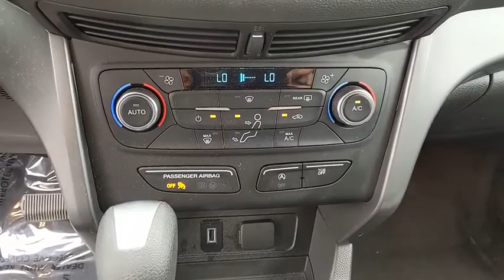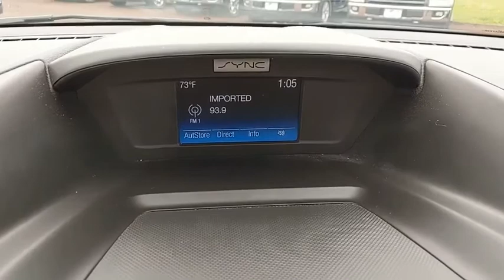2017 Ford Escape Baltimore, Wilmington, White Marsh, Rosedale, MD P2891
Magnetic Metallic Used 2017 Ford Escape available in Baltimore, Maryland at

SAVE THOUSANDS FROM NEW WITH A BETTER WARRANTY!!! FOUR WHEEL DRIVE!!! FORD SYNC WITH BLUETOOTH!!! REAR VIEW CAMERA!!! REMOTE KEYLESS ENTRY!!! 17 INCH ALLOY WHEELS!!! FORD CERTIFIED 7YR/100,000 MILE WARRANTY!!! ASK US ABOUT OUR AL PACKER ADVANTAGE!!!Recent Arrival!Clean CARFAX. Odometer is 8493 miles below market average!2017 Ford Escape SE 4WD Gray 6-Speed Automatic EcoBoost 1.5L I4 GTDi DOHC Turbocharged VCTAwards:* 2017 KBB.com 10 Best SUVs Under $25,000 * 2017 KBB.com 10 Most Awarded Brands * 2017 KBB.com Brand Image AwardsAll vehicles come with the Al Packer Customer Advantage Plan at no extra charge which includes free Oil Changes, free Car Washes, and up to $1,000 in service savings!